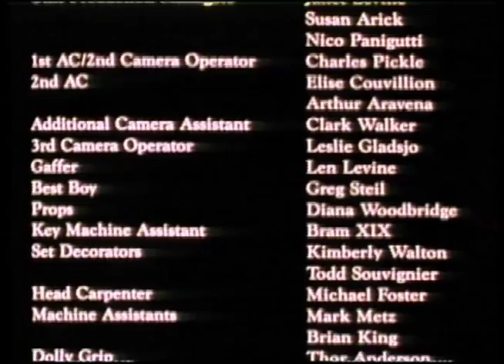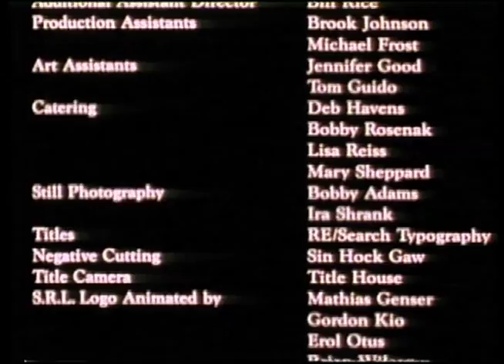A Bitter Message of Hopeless Grief 16mm 1988 Survival Research Labs Dir J. Reiss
Shot on 16mm for around 15k in 1987. Directed and edited by Jon Reiss. Machines and fictional worlds created by Mark Pauline and Matt Heckert.